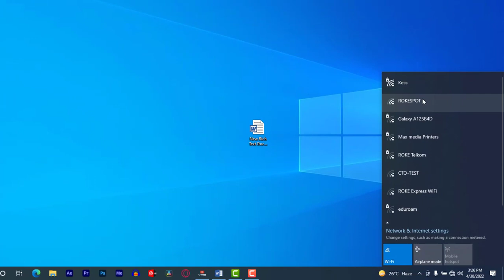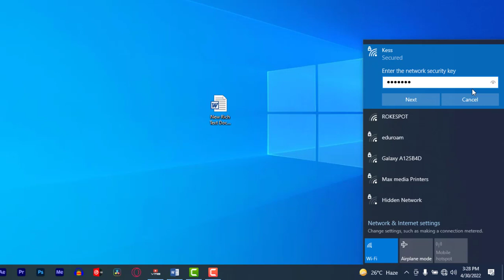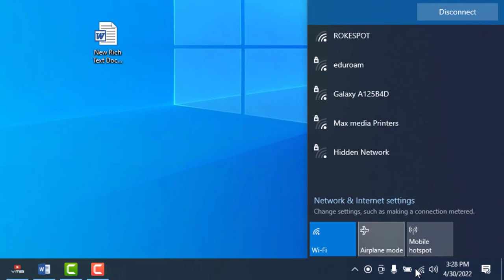Cant Connect to this Network - How to fix can't connect to this network Problem in Windows 7/8/10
cant connect to this  network - how to fix : can't connect to this network ( wi-fi | internet ) | IT NEXT.
Easy  way to fix "can't connect to this network" problem in windows.
can’t connect to this network solved! fix "can't connect to this network" error on windows 10 - wifi & internet. if you have tried multiple times and still unable to connect to the wifi network then here are easiest ways to fix the issue on windows 10... the “windows can’t connect to this network'' error isn’t very helpful but then again it usually isn’t all that hard to fix. wifi network may not connect due to different reasons.
fix windows 11 can't connect to this network error (solved).
fix can't connect to this network
wifican'tconnecttothis network
can'tconnecttothisnetworkwindows11 how to fix can't connect to this network windows 10

00:00 - [ intro]
01:00 - [click on manage known networks]
02:00 - [ error fixed]

//About me:
Expect  to learn all that pertains computer software and Applications for both computers and phones. See you around!!!.